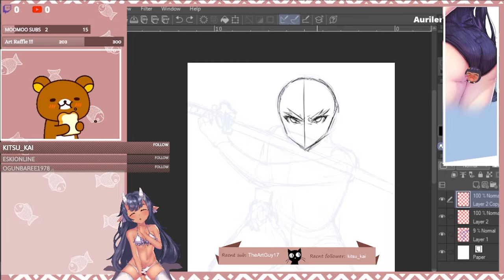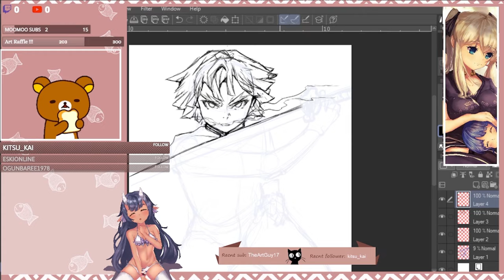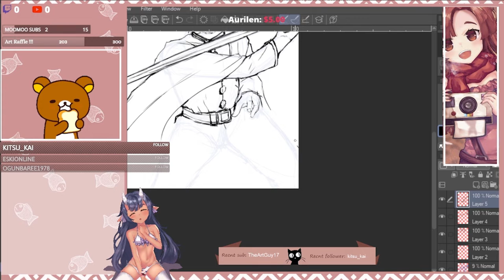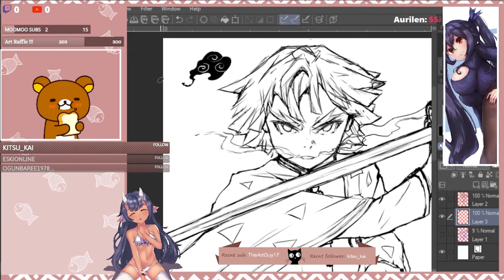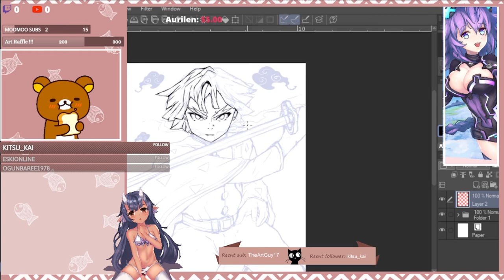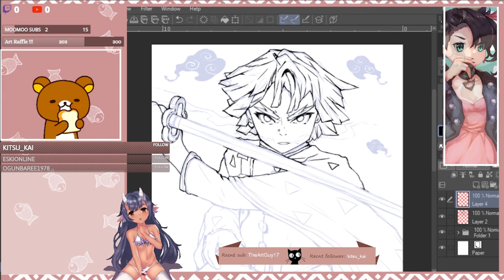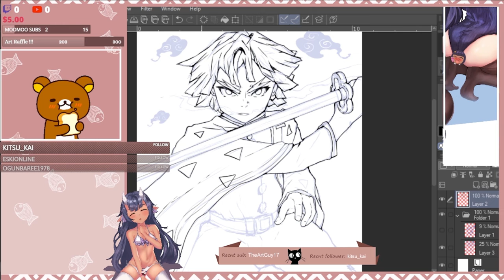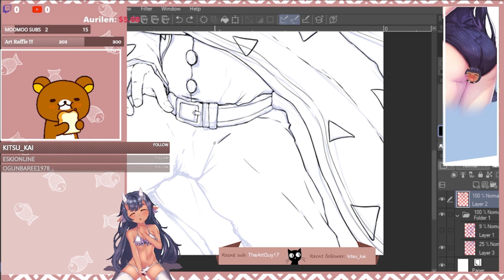Line Art Of Zenitsu Agatsuma Speed Painting Vol.1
PICTURE SIZE :  3142 x 4131

♦ Software
♦ Tablet: Wacom Cintiq 13 HD
♦ Recorded and edited in at home

►►► MUSIC

♦ Would you like TUTORIALS?